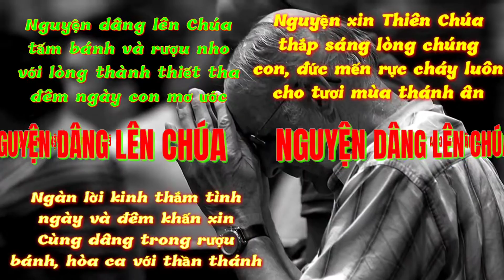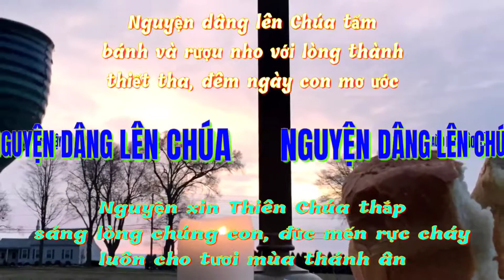(TN) Nguyện Dâng Lên Chúa (tấm bánh và rượu nho, với lòng thành thiết tha... - Nguyễn Duy)